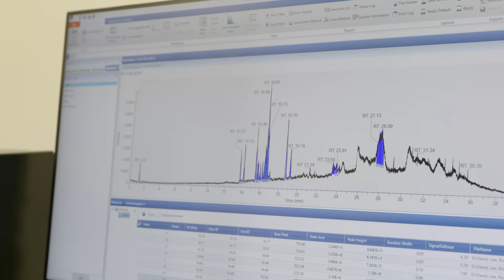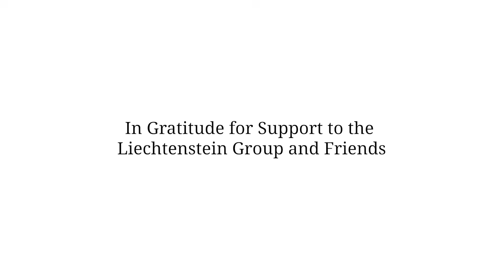Scars of War, Seeds of Hope | The Global Food and Water Security (GFWS) Project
The Global Food and Water Security (GFWS) Project is a pioneering international initiative addressing the environmental and human health consequences of armed conflict. This interdisciplinary and intergenerational effort aims to protect the most vulnerable, particularly women and children, by tackling the deep connections between farming, food, fertilizer, water, and geopolitics.

Conflict leaves lasting scars on land and water, causing contamination that can affect generations. GFWS works to transform these challenges into action by generating insights that inform policy, guide humanitarian response, and support sustainable recovery. Through research, education, and collaboration, the project empowers students and scientists, many from conflict-affected regions themselves, to create real-world solutions that restore both ecosystems and lives.